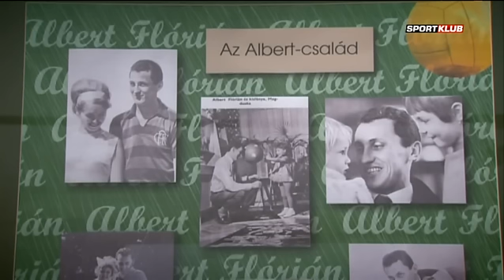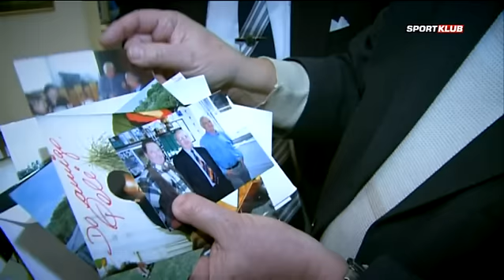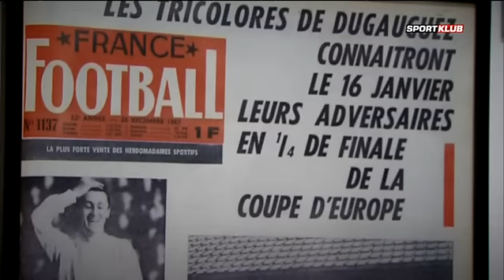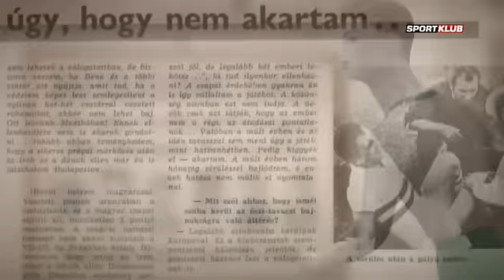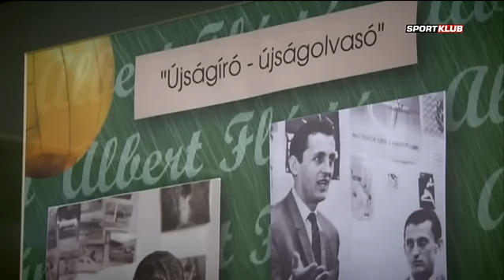A Császár emlékezete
A Ferencvárosi Helytörténeti Gyűjteményben nemrégiben megnyílt az Albert Flórián emlékkiállítás, amelyet a tavalyelőtt elhunyt aranylabdás futballista személyes tárgyaiból, pályafutásának relikviáiból állítottak össze. A tárlaton szereplő tablók Albert Flórián sportpályafutását, családi életét, mindennapjait tárják a közönség elé. Emellett kupák, érmek tanúskodnak sportsikereiről, illetve mezek, melegítők és cipők sportolói hétköznapjairól. A MezTelenül stábjának ifj. Albert Flórián, Szűcs Lajos, Rudas Ferenc, Aradszky László és Kubatov Gábor, az FTC elnöke is mesélt nekünk a Császárról, az egyetlen magyar aranylabdásról.